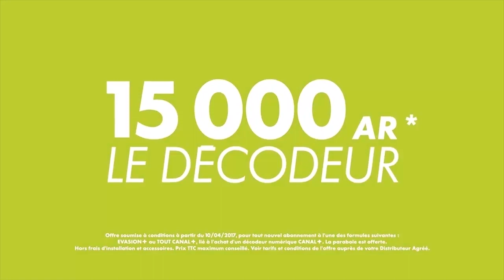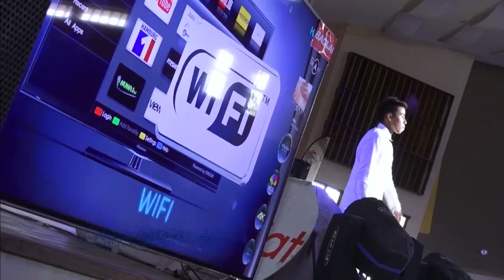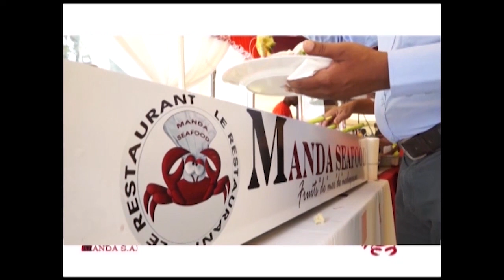KOPI KOLE 5EME EDITION CASTING ANTANANARIVO PARTI 01 DU 17 AOUT 2017 BY TV PLUS MADAGASCAR